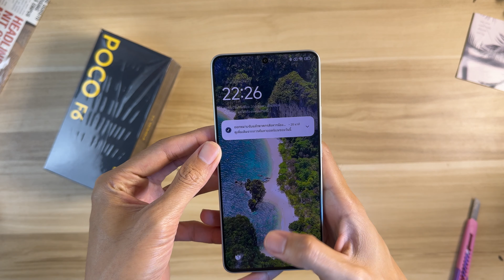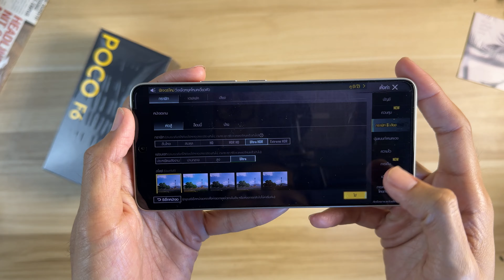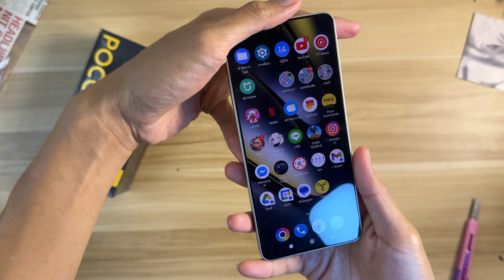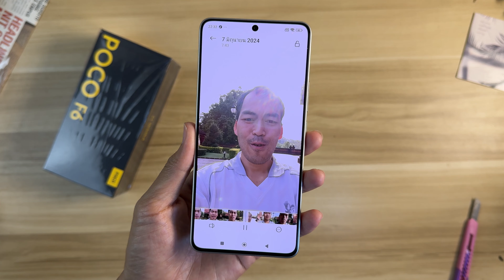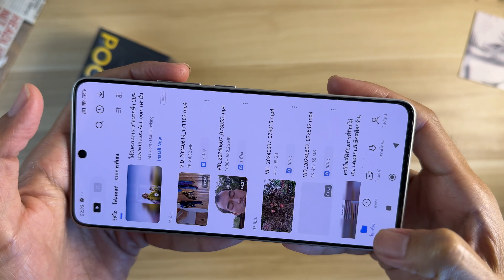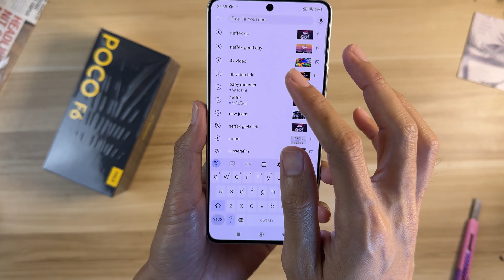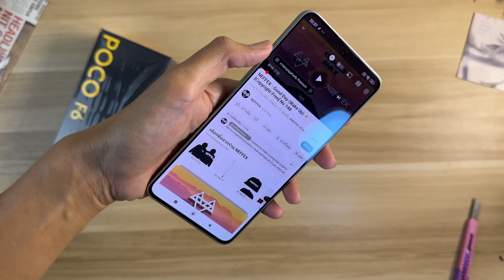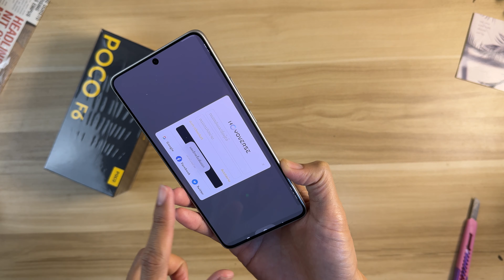POCO F6 หลังใช้ 14 วัน ใช้โคตรดี จ่าย 10,300 จอ OLED 120Hz ลำโพงคู่ Snap 8s Gen 3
ชี้เป้าที่ผมซื้อมาตามลิงก์เลย
Poco F6
Lazada งบ 10,300

หมายเหตุราคาอาจมีขึ้นมีลงตามโปรโมชั่น